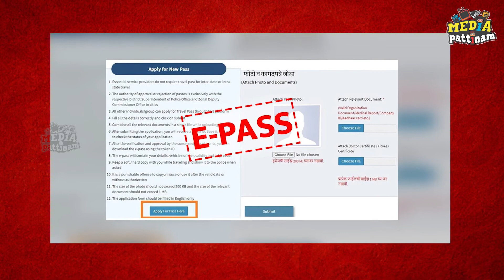கொரோனாவுக்கு உதவிக்கரம் நீட்ட சென்ற நடிகருக்கு நேர்ந்த சோகம்!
copyrights owned by RUTENDO MEDIA PVT LTD